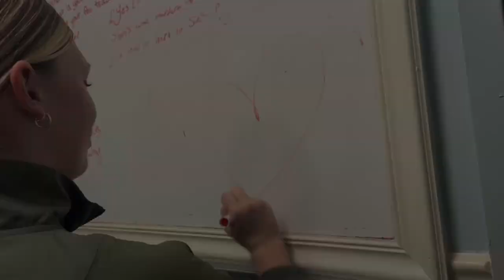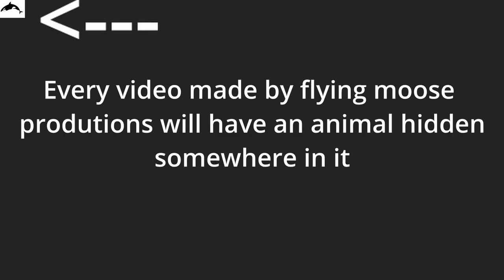Straight Out of Stuart Episode 08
Produced by Flying Moose Productions.